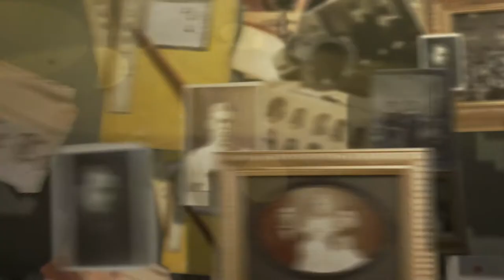WYWY_Enquête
Movie Trailer End Title Animations | Motion Graphics

WYWY Studio Design .
Specialized in audio-visual advertising for the entertainment industry, Creating graphics for trailers and TV advertising Motion Graphic Design, Graphic Design 2D/3D, Animation
Film Title Design, Broadcast Graphics.

WYWY Studio Design.
Spécialisée dans l'audiovisuel pour l'industrie du divertissement, création d'animations pour les bande-annonces et la publicité télévisée, Motion Design Graphique, Design graphique Animation 2D/3D, Conception de titres de Films, habillage TV.